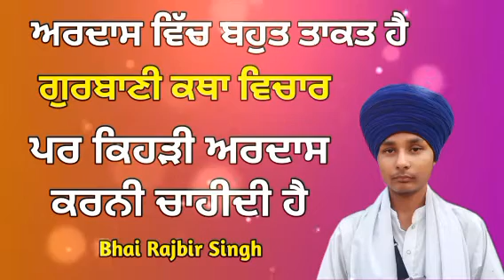ਕਿਹੜੀ ਅਰਦਾਸ ਕਰਨੀ ਚਾਹੀਦੀ ਹੈ - Katha Bhai Rajbir Singh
Katha Vichar
Gurbani Katha
Shabad Katha
Katha Kirtan
Katha
Bhai Rajbir Singh
Katha 2024
Ardaas
Sikh
History
Gurbani
Kirtan
Guru Granth Sahib Ji
New Katha
Katha Ardaas
waheguru ji
Guru Sahib
Guru Arjan Dev Ji
Punjabi Katha
Punjab
Punjabi
Khalsa
Gursikh
Khalsa Panth
Sikh Panth
Live Katha